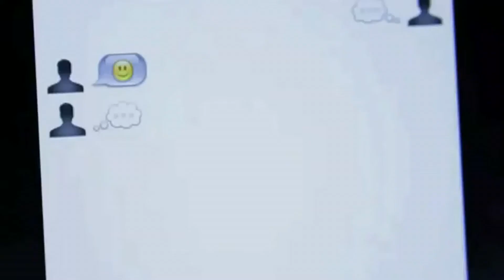Windmills Of Your Mind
Windmills Of Your Mind - Sax Music